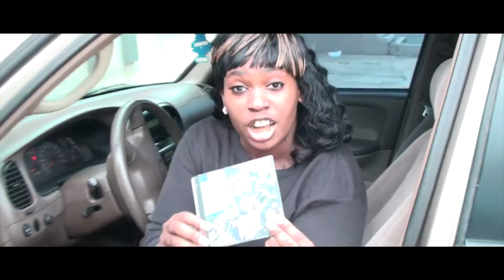La Chat - Buck Em In The Air (The Official Music Video)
Music video by La Chat shot by Moe Nunley. The song is called "Buck Em In The Air." The song is from the Mixtape entitled "Krumbz 2 Brickz." Footage shot with Sony HDR-SR11. Footage edited in Adobe Premiere Pro CS4.